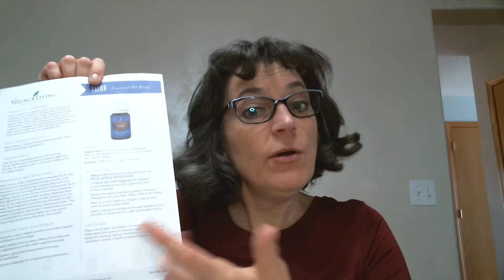Valor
What is Valor?  What does it do?